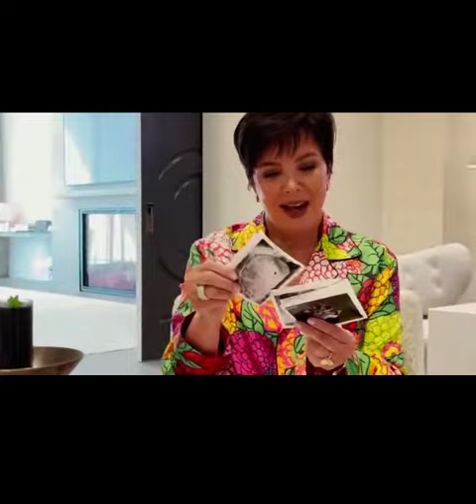Kylie Jenner is pregnant with second child with Travis Scott